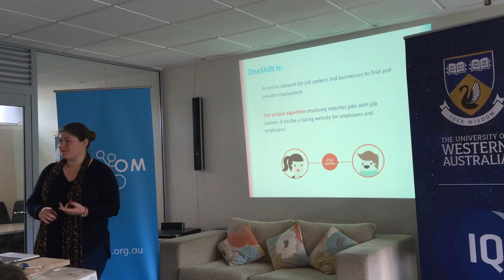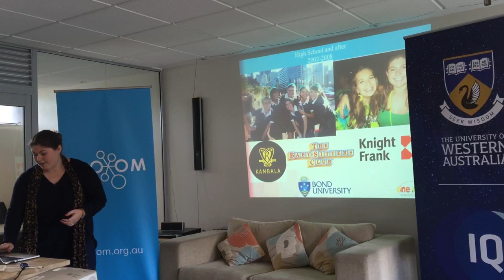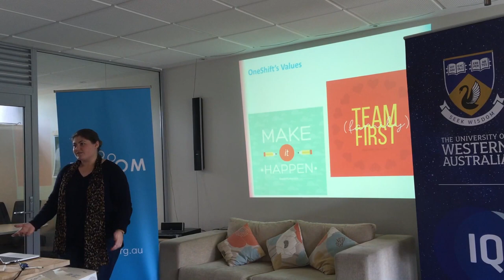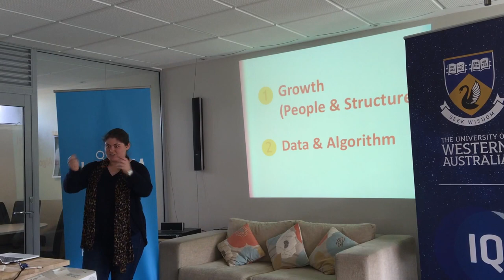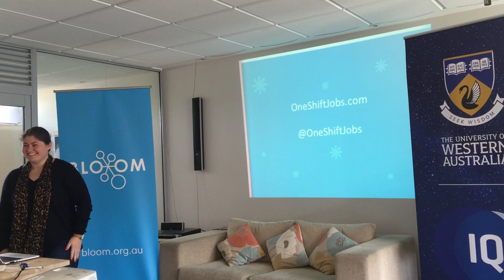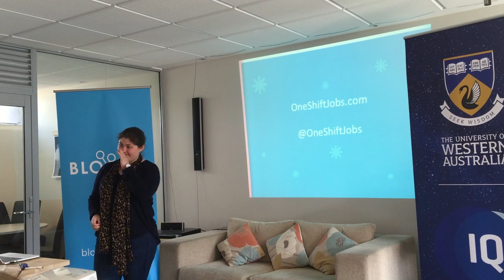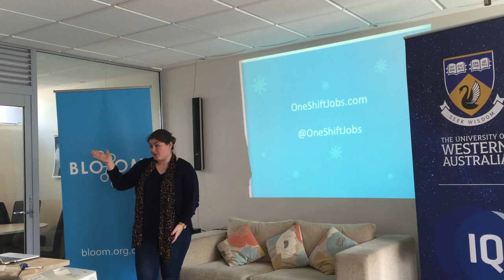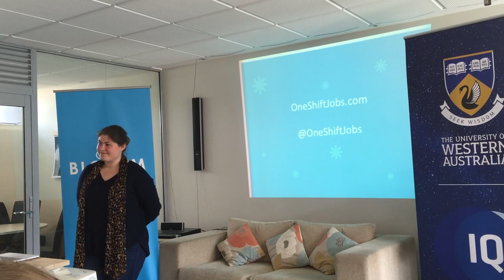Startup Success: Gen George of OneShift Jobs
Gen started OneShift when she was 21 and at 24 OneShift now has a valuation of over $20 milliion, following a $5 million investment by Programmed last year.

Gen will talk about her experiences as one of Australia's most successful young entrepreneurs and will then take part in a Q&A session.

Big thanks to eGroup WA for flying Gen over from Sydney for this event!